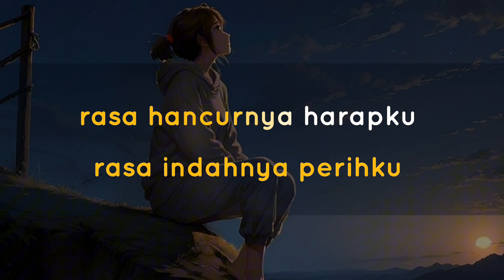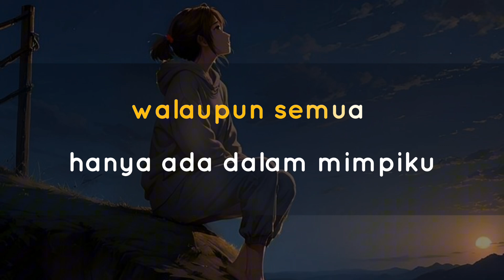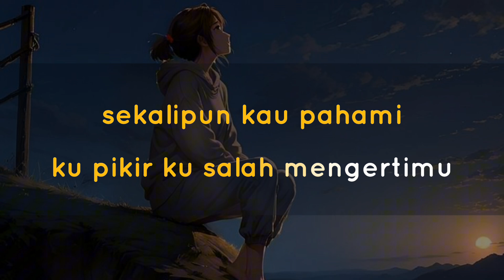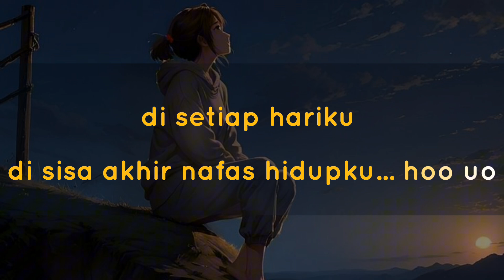HANYA INGIN KAU TAHU - REFVUBLIK (akustik karaoke)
Akustik karaoke

Judul : hanya ingin kau tahu

Artis : refvublik

Selamat bernyanyi semoga dapat menghibur.